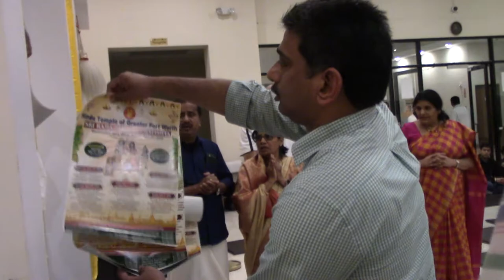20200220-22_MahaShivaRatri Utsavam. MVI_4144.MP4